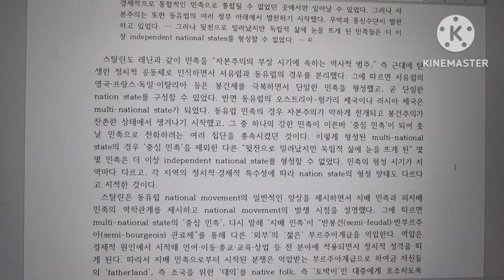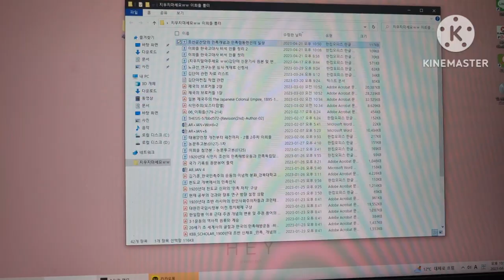(Vlog) 과제 치고 논문 쓰고 먹고 노느라 바쁜 지방대 사학과 대학원생 & 레닌과 스탈린의 민족개념이 식민지 조선 공산주의자들의 민족개념이다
대학원생 왤케 바쁨???